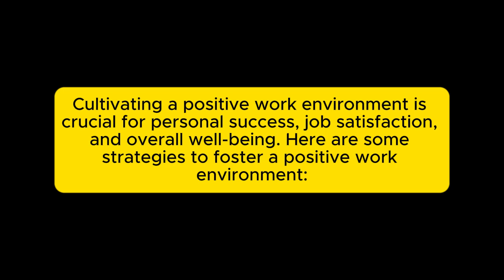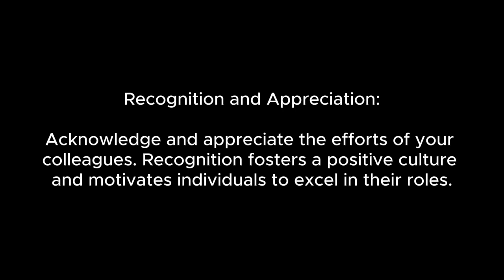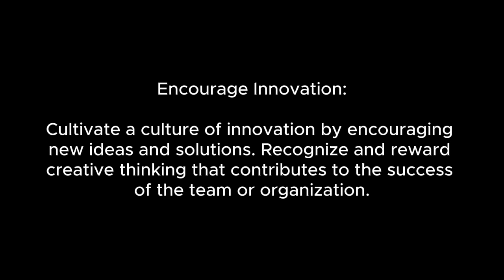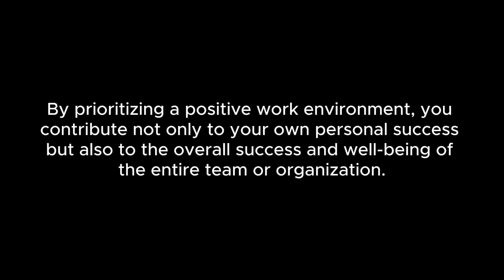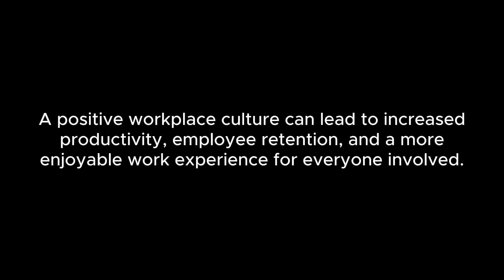Cultivating a positive work environment for personal success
Cultivating a positive work environment is crucial for personal success, job satisfaction, and overall well-being. Here are some strategies to foster a positive work environment: